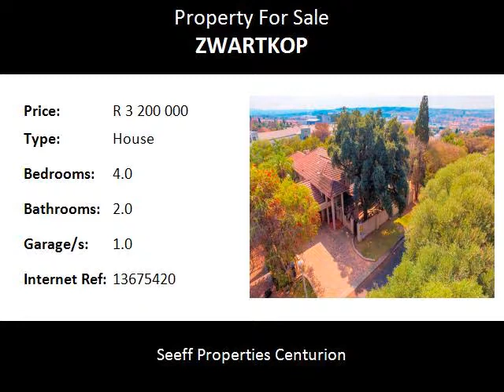4.0 Bedroom House For Sale in Zwartkop, Centurion, South Africa for ZAR R 3 200 000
Bedrooms: 4.0
Bathrooms: 2.0
Garages: 1.0
Price: R 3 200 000

Property Description:

Stunning family home in a boomed off area in Zwartkop!
House has levels well maintained garden with automated irrigation system.
2 Patio's .. one with built-in braai, one with wooden deck overlooking a sparkling pool and garden.
Double automated garage and a caravan carport.
Formal lounge and dining area as well as a TV lounge with fireplace.
Country style kitchen with granite tops, pantry and separate scullery.